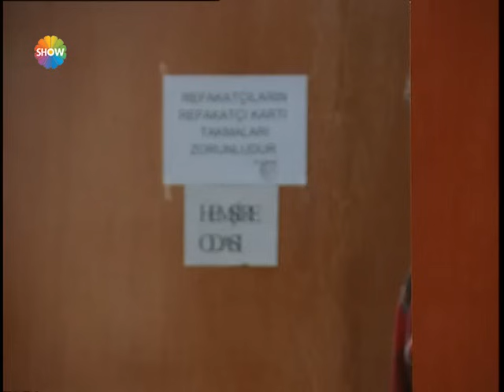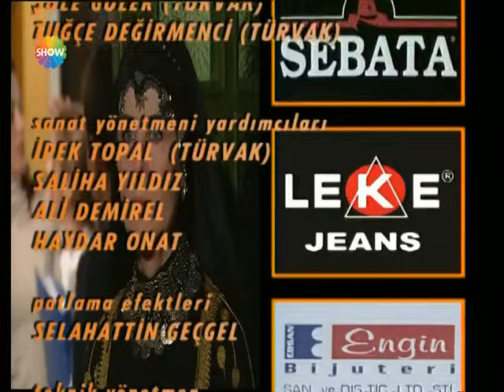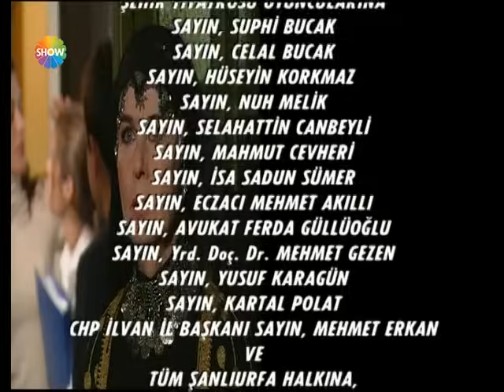Gurbet Kadını 6. Bölüm